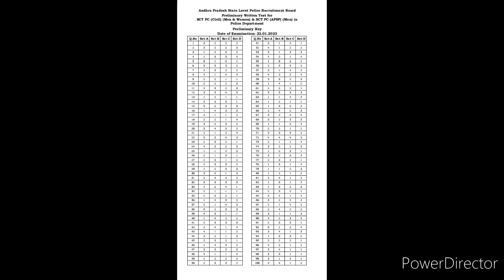Ap police constable answers key 2023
“ EXCELLENT COACHING INSTITUTE”
Address : -
Sitharam puram signal,
Opp. Satya sai baba temple,
Eluru road
Vijayawada.
         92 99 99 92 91.

All competitive exams coaching
POLICE JOBS : -
Constable, SI, Rpf, constable/ SI, CRPF,CISF, BSF,Agneepath, NDA,  All defence coaching.
staff selection commission stenographer grade c & d
SSC
MTS, CGL, CHSL
RAILWAY JOBS technical and non technical
GROUP-D, TC, NTPC, ASM, GOODS GUARD,ALP,JE,GDCE, commercial clerk, ticket booking clerk
AP  STATE
Sachivalayam
GROUP 4, 2, 1
CONSTABLE,SI,DSC….
BANK
SBI PO, bank sbi clerk, OFFICERS, MANGER……
UPSC